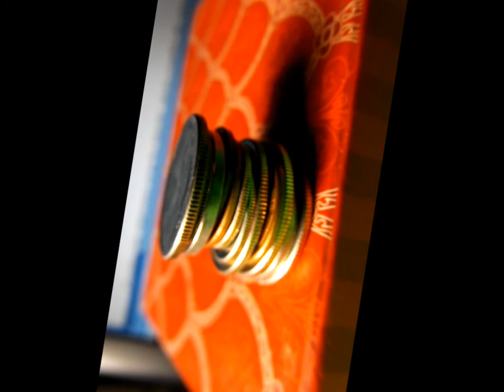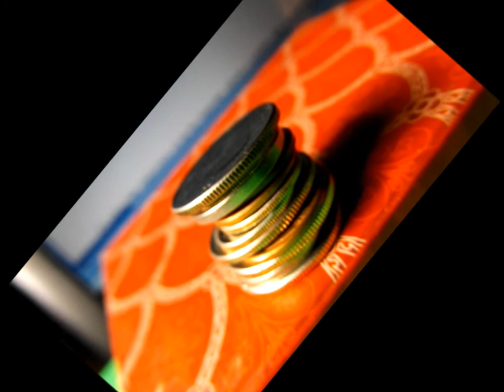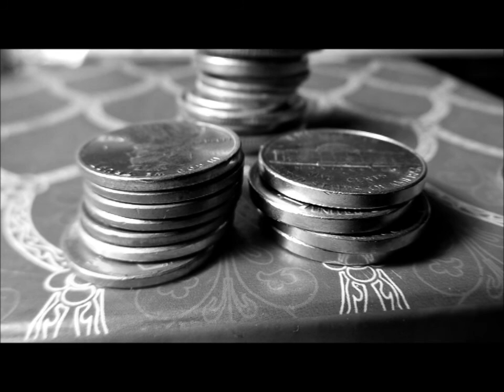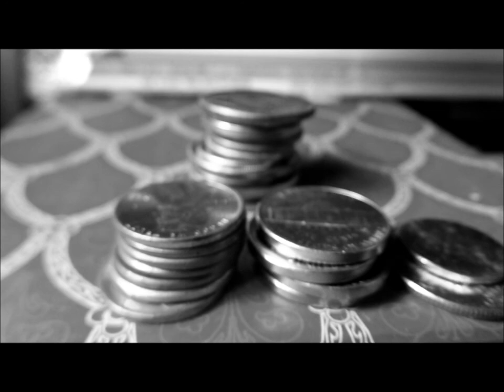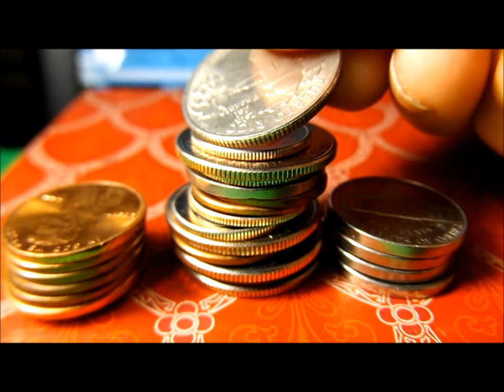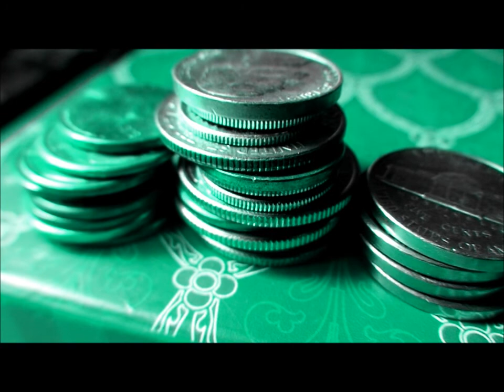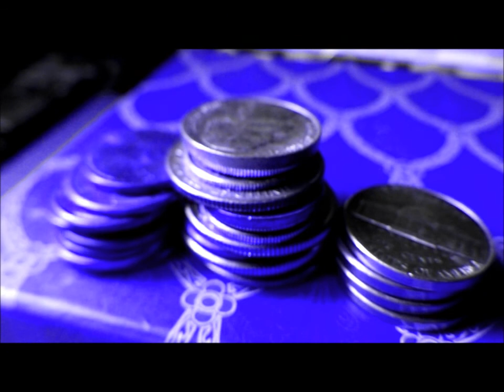¿Pórque el Borde de Mi Moneda es Diferente a otras Monedas?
Hola amigos!! En algún lugar del mundo, un alma confusa pide la pregunta ...